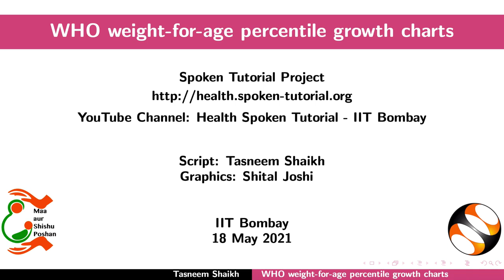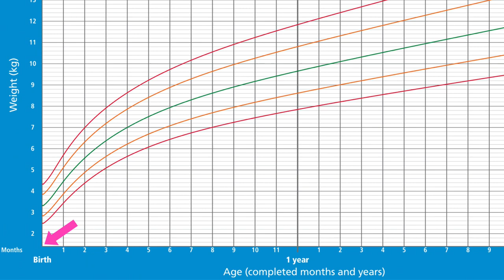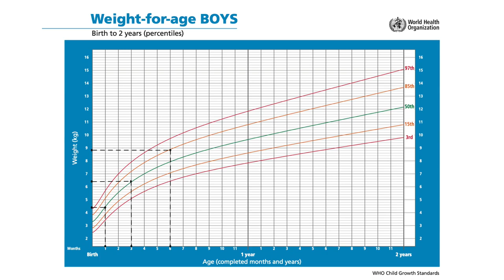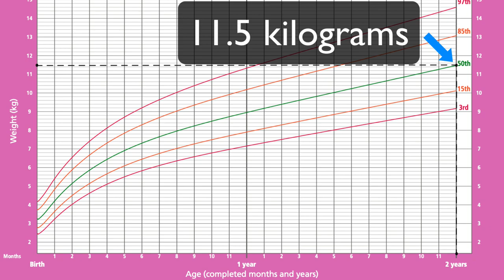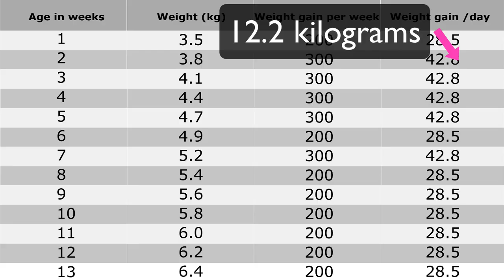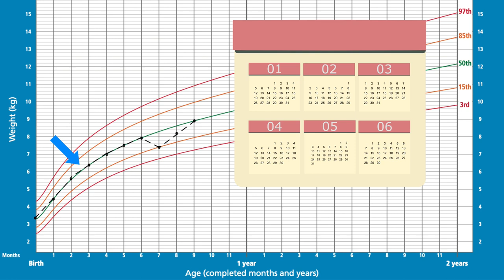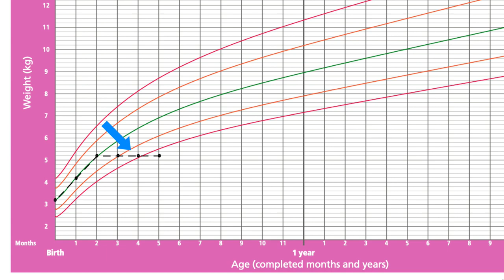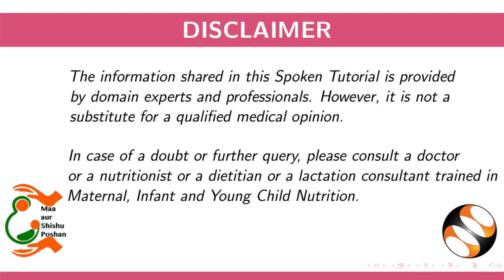WHO Weight for Age Percentile Growth Charts- Marathi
रूपरेषा:
१. WHO कडून वयानुसार वजनाचा परसेंटाइल वृद्धी आलेख
अ.  वृद्धी आलेखावर बिंदू प्लॉट करण्यासाठी पायऱ्या
ब.  प्लॉट केलेल्या बिंदूंचे प्लॉटिंग आणि प्लॉट केलेल्या बिंदूंचा अर्थ लावणे
२. मुलाची सरासरी वाढ
अ.  50 व्या पर्सेंटाइल रेषेवरील वजन
ब. एका मुलाचे साप्ताहिक वजन वाढणे
क.  मुलाचे दररोज वजन वाढणे
3. परसेंटाइल वृद्धी आलेखाद्वारे दर्शविलेल्या वाढीच्या समस्या
अ. परसेंटाइल वृद्धी आलेखामध्ये तीव्र उतार
i प्रभावी स्तनपानामुळे झुकणे
ii पुरेशा पूरक आहारामुळे झुकणे
             अ.  वाढ चार्टमध्ये तीव्र घसरण
             क.  वृद्धी आलेखामध्ये सपाट वृद्धी रेषा
             ड.  मंद वाढ